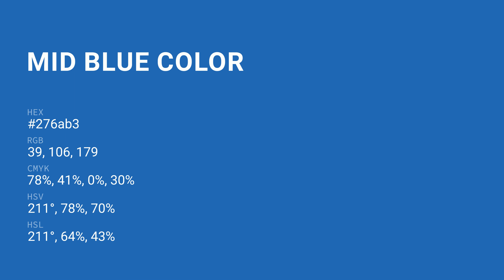Mid Blue color 276ab3 hex color - Blue color - Warm color 276ab3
What color is Mid Blue ? 276ab3 hex color - Blue color - Warm color 276ab3

Hex 276ab3 Color Code is also known as Mid Blue color.

Hex 276ab3 Color code in RGB color code model is created after adding 15.29% red color, 41.57% green color and 70.20% blue color.
Hex 276ab3 Color code in CMYK color (process color) code model is generated after subtraction of 78% cyan, 40% magenta, 0% yellow and 29% black.